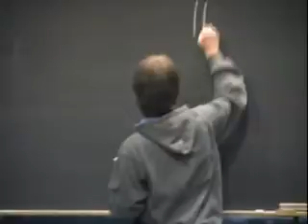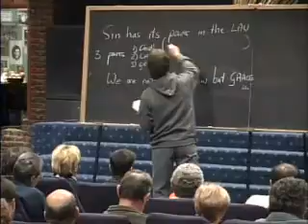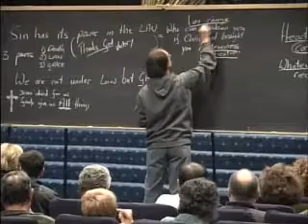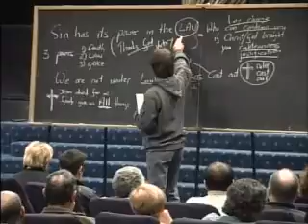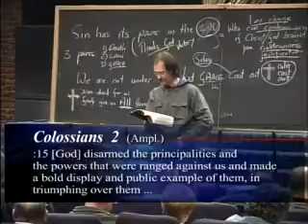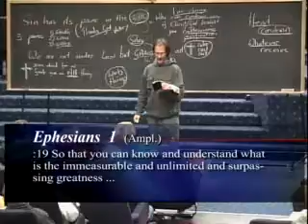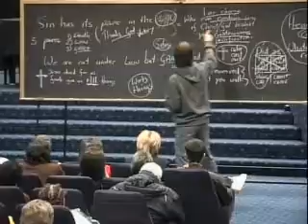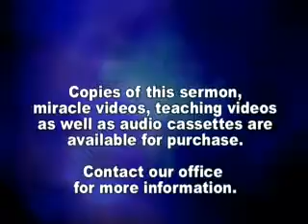KvR - Grace, Love & Mercy 6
GIFTED BY GRACE